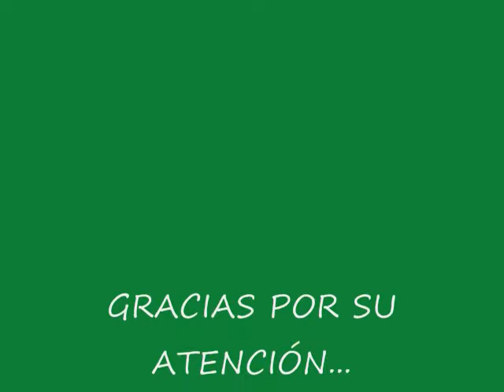¡AQUÍ HAY VIDA!.wmv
INVOLUCRA EL USO DEL MICROSCOPIO ; Y FOMENTA LA APLICACIÓN DEL METÓDO CIENTIFICO.
FACILITADOR: ELÍAS ECHAVARÍA